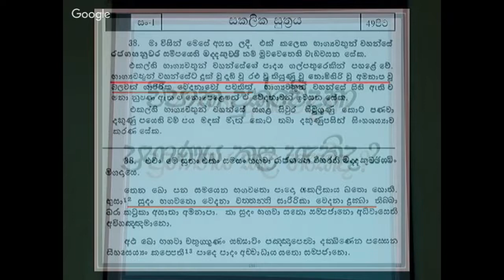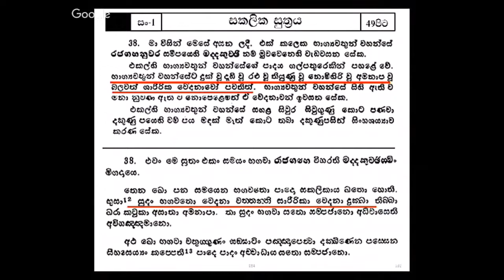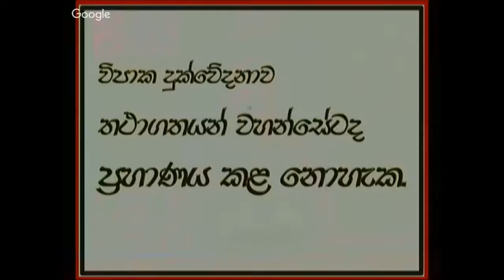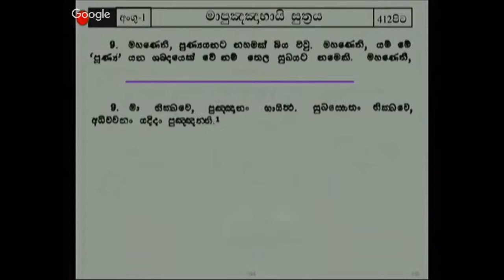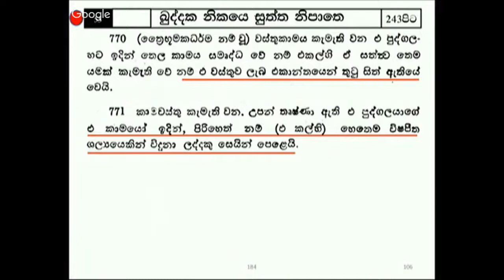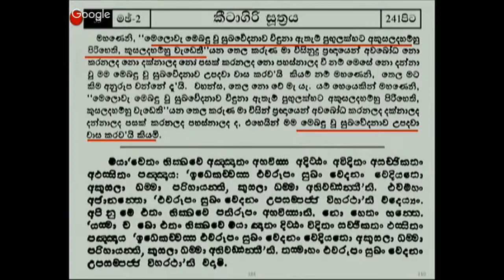සෝවාන් වෙන ක්‍රමය​ 26 කොටස - විපාක දුක් වේදනාව ප්‍රහාණ කළ හැකිද